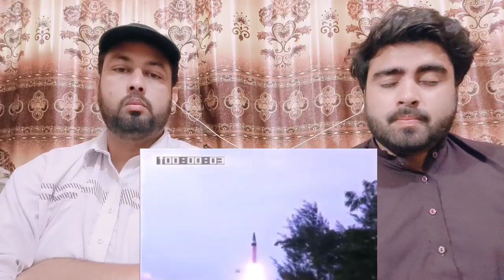भारत के इस Missile को देख चीन पाकिस्तान के पसीने छूट रहे हैं | Indias New Agni5 Missile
.credits.

     Mubashir:- Mubashirktk007
Muddasser:- muddasser5